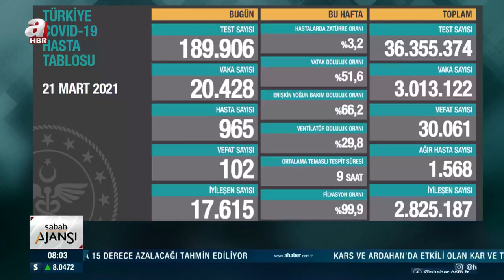İşte Kırmızıya Dönen İller / A Haber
Sağlık Bakanlığı 20-26 Şubat'a haftasına ait illerin renk haritasını açıklamıştı. Peki düşük, orta, yüksek ve çok yüksek riskli kategorilerinin yer aldığı haritanın son hali nedir? Hangi iller kırmızıya döndü ya da maviye dönen var mı?